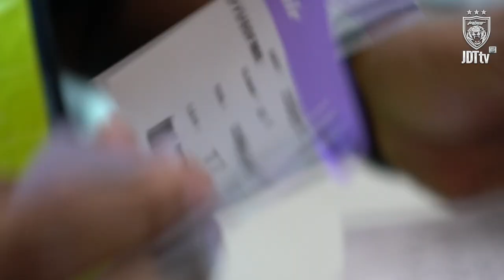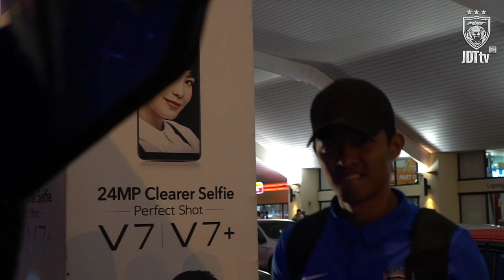JDT AWAYDAY VS SELANGOR | 2020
Shoot and also edited the video.